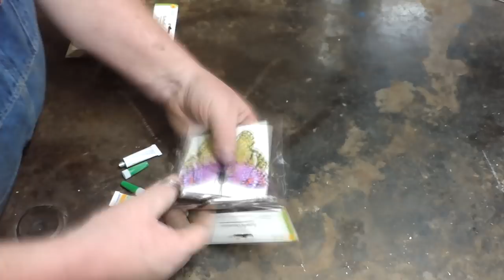Big Dog Forge Halloween Special, A little fun with HOT GLUE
Just having a little fun with the kids no forging in this one.

If you'd like to support big dog forge by becoming a patron

Or if you would just like to make a donation to big dog forge you can do that here on paypal.